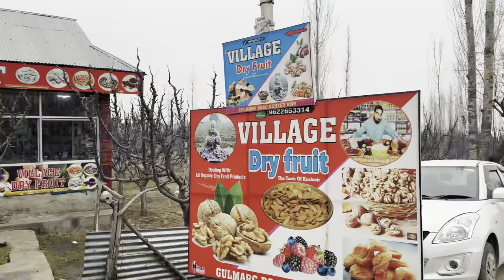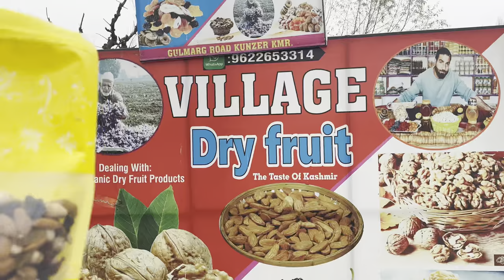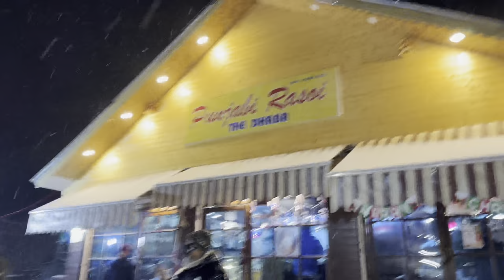Gulmarg to Pahalgam by road